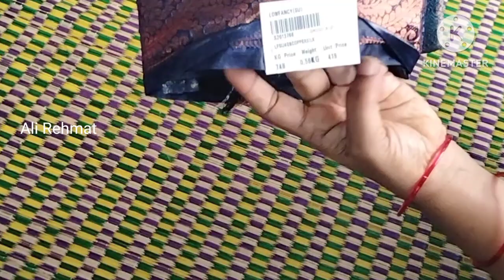Vlog శ్రావణ మాసం KG SALE OFFERS|మీరు అడిగారు కదా| Ali rehmat channel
ALI REHMAT|| VLOGS | BEAUTY TIPS | GARDENING | COOKING | TRAVELLING | HEALTH TIPS | ART AND CRAFT
Ali sir's Instagram: @herbalife_nutrition_mr.ali
@ALI REHMAT